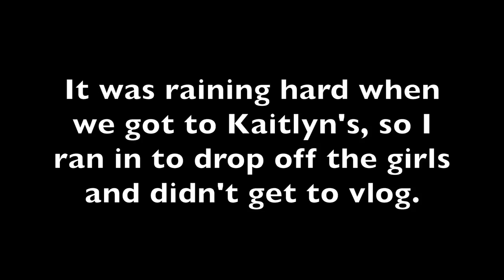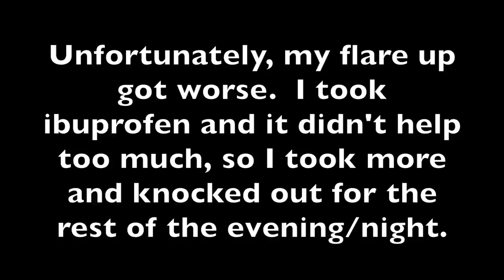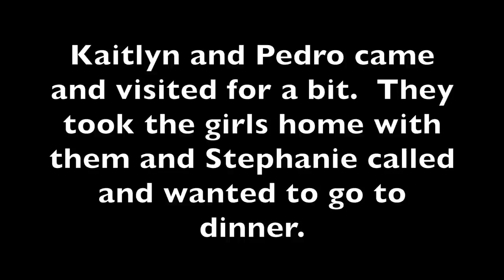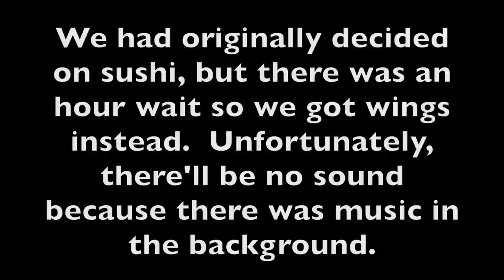Appointments and Wings